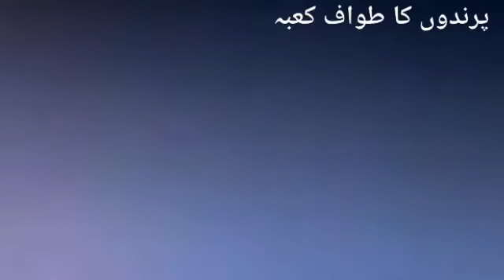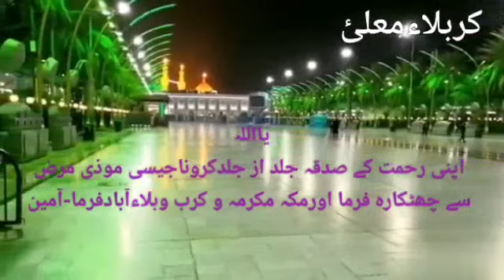Mery Mola Karam ho Karam hamd by Abdul hameed